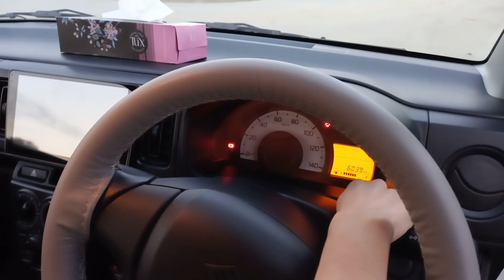Suzuki Alto VX 2022 Review/ ایک لیٹر میں بیس کلو میٹر چلنے والی گاڑی 🚗 Pakistani Female Car Reviewer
In this vedio i want to show you a comprehensive review of Suzuki Alto VX that is still better choice for those who are looking for an affordable zero meter car in 2023. Its small size, best fuel efficiency car for city driving.